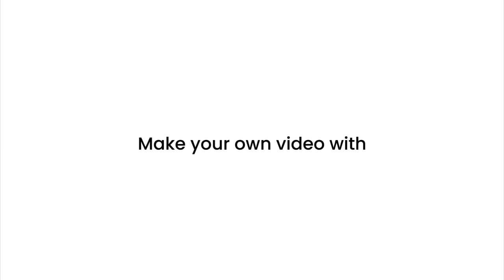SharePointcoursead sharepointonline training course link